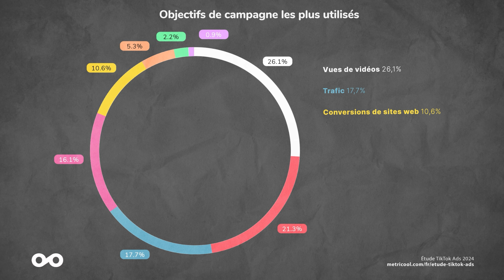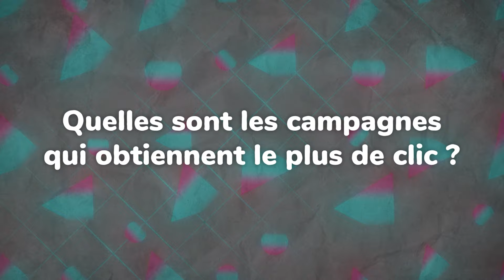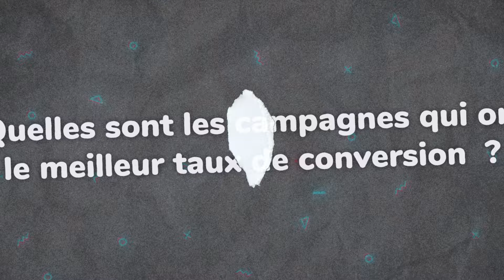TOUT SAVOIR sur TIKTOK ADS : Comment mettre en place votre stratégie publicitaire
🚀 Tirez le meilleur parti de votre stratégie social media et de vos campagnes publicitaires avec Metricool.

Quelles sont les campagnes les plus utilisés par les entreprises ? Quelles sont celles qui obtiennent le plus d’impressions ?  Ou encore quelles sont les campagnes les moins chers ?

Nous avons analysé 730 comptes et 5 037 campagnes publicitaires. L'échantillon de données a été collecté au niveau mondial pendant 90 jours, du 1er décembre 2023 au 29 février 2024.

Pour découvrir comment les marques et social media manager utilisent la plateforme publicitaire du réseau social, regardez la vidéo jusqu’à la fin, nous vous partageons nos conclusions !

✅ Tutoriel TikTok Ads : Comment réussir sa publicité sur le réseau ?

SOMMAIRE :
00:00 Intro
00:26 Les différents objectifs de campagnes
02:00 Quel est le type de campagne le plus utilisé
02:23 Quelles sont les campagnes qui obtiennent le plus d'impressions
03:02 Quel budget est investi dans les campagnes
03:34 Quelles sont les campagnes qui obtiennent le plus de clics ?
03:57 Quelles sont les campagnes qui offrent le meilleur taux de conversion
04:22 Conclusion